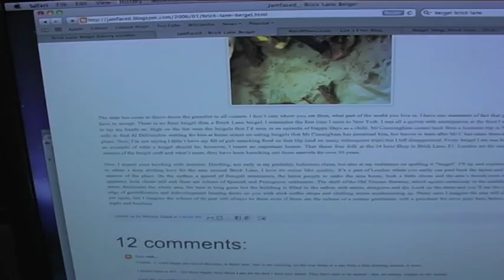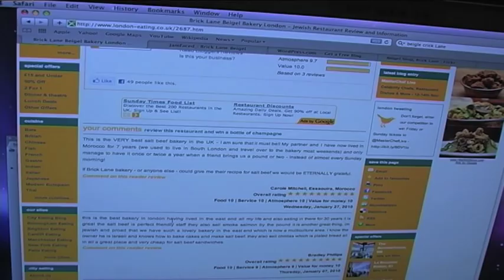The Famous Beigel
Many Londoners are familiar with the Bagels or Beigles from brick lane. But there are two different shops, selling exactly the same bagels. So which one is the famous one?